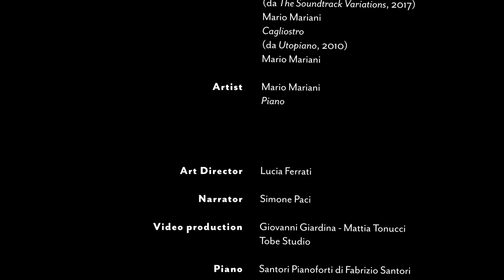Palcoscenico Marche - Monte Carpegna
MONTE CARPEGNA
raccontato in compagnia di Mario Mariani, pianoforte, che esegue:
Out of time (da The Soundtrack Variations, 2017) e
Cagliostro (da Utopiano, 2010) di Mario Mariani
“Palcoscenico Marche” è una serie di 14 documentari, ambientati in 14 siti d’eccezione della provincia di Pesaro e Urbino, un progetto che vuole raccontare il territorio attraverso il lavoro e la creatività di artisti legati al territorio. È un progetto della Fondazione Cassa di Risparmio di Pesaro, nato come una risposta allo straordinario momento che stiamo vivendo; un progetto realizzato in collaborazione con Regione Marche, AMAT.
Questo video è realizzato con la collaborazione di: Comune di Carpegna, Parco interregionale del sasso Simone e Simoncello, Unione Montana Montefeltro.